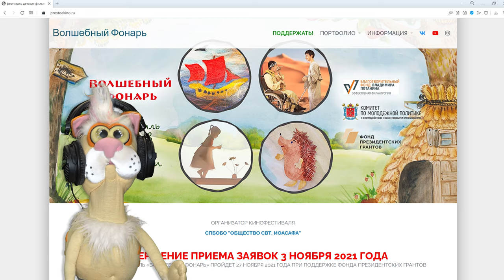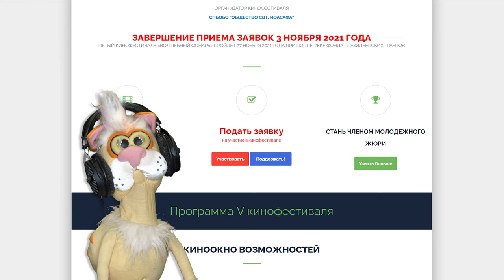Приглашение на Кинофестиваль "Волшебный фонарь"